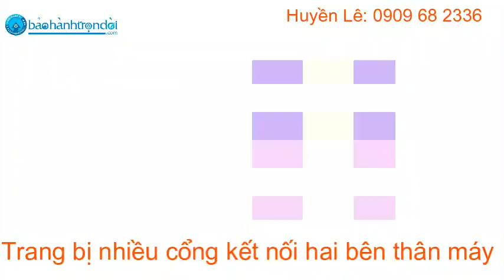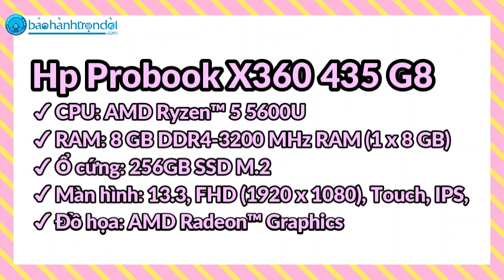Hp Probook X360 435 G8 (AMD Ryzen 5 5600U, 8G Ram, 256G Ssd, 13.3 inch, Full HD, Touch)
LAPTOP NHỎ GỌN, CẢM ỨNG, GẬP XOAY, CẤU HÌNH MẠNH

HÃY ỦNG HỘ NHÂN LAPTOP – BẢO HÀNH TRỌN ĐỜI:
746 Trường Chinh, Phường 15, Quận Tân Bình, TpHCM
Kỹ thuật: 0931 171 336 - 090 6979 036 (Mr.Nhân)